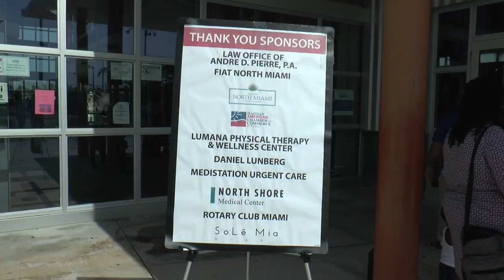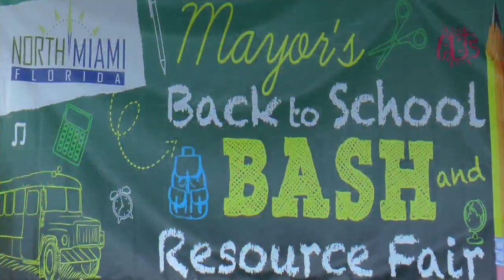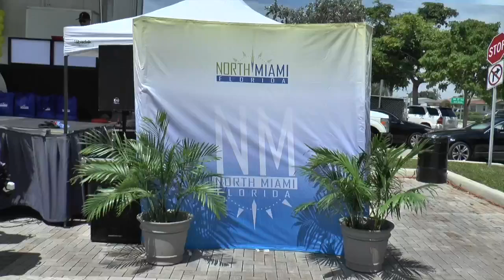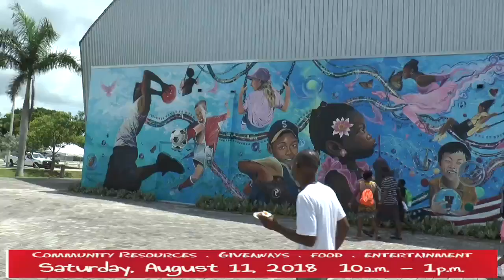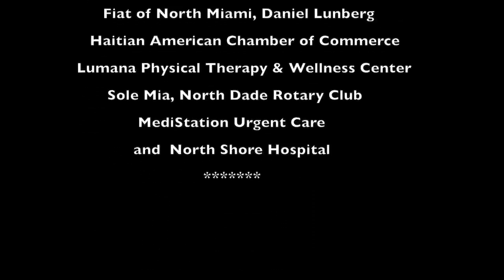NoMi Mayor Smith Joseph Back to School Bash and Resource Fair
Mayor Smith Joseph's Back to School Bash and Resource Fair. Healthy eating tips, back-to-school preparedness information and much more! Backpack distribution.
Joe Celestin Center - 1525 NW 135 Street